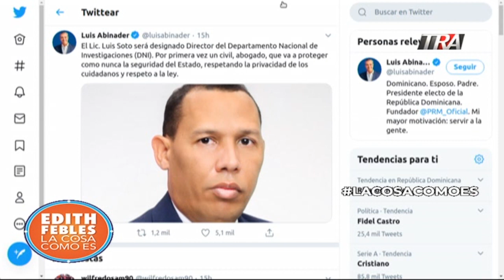El pinchazo al teléfono de Miriam German y otros casos 13/08/20